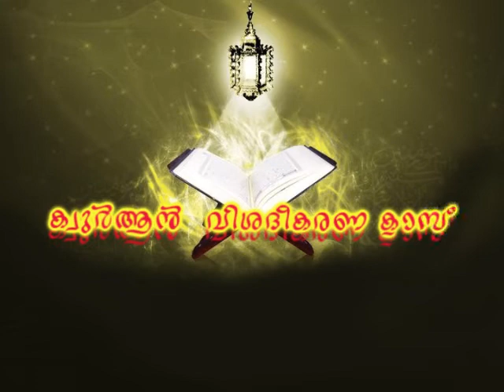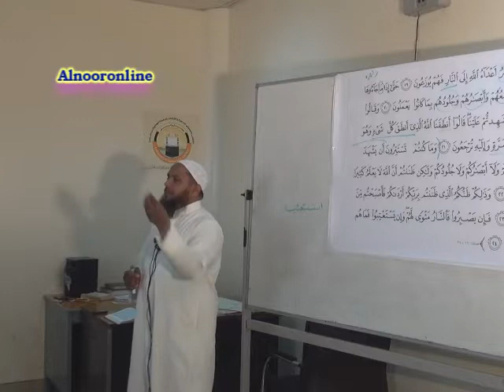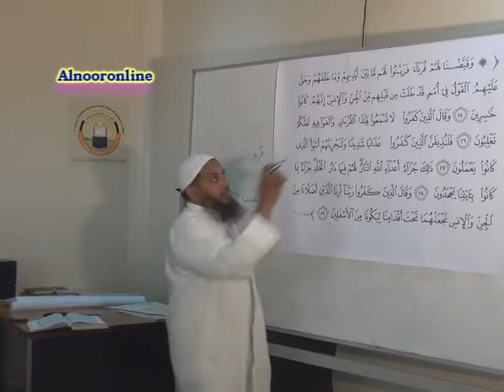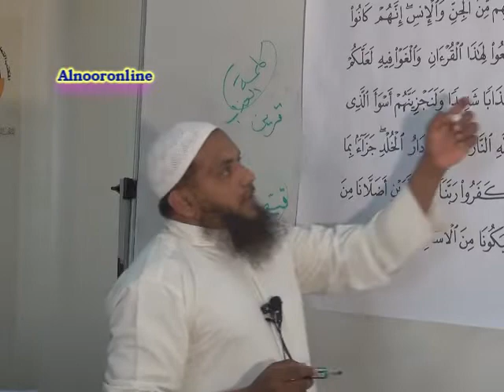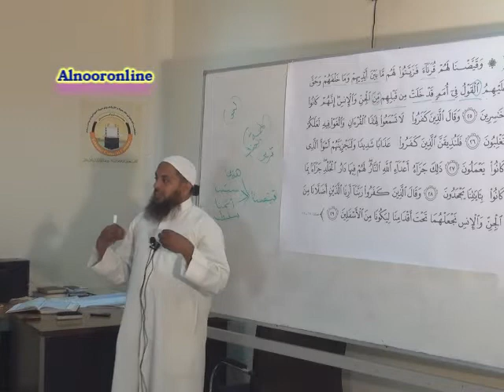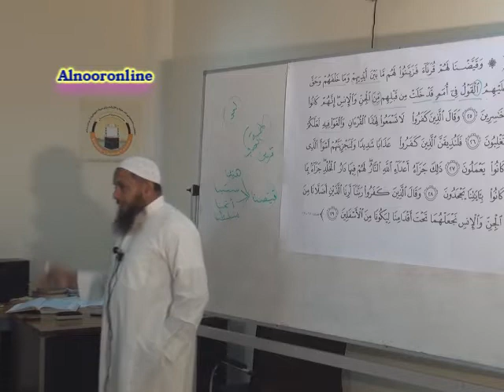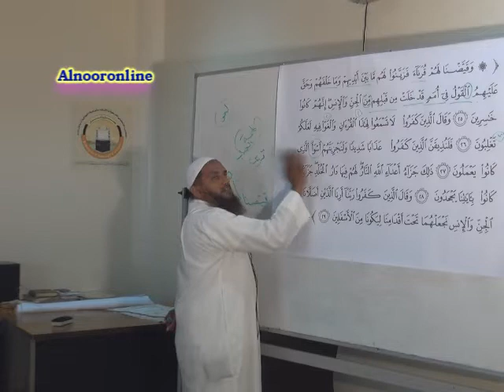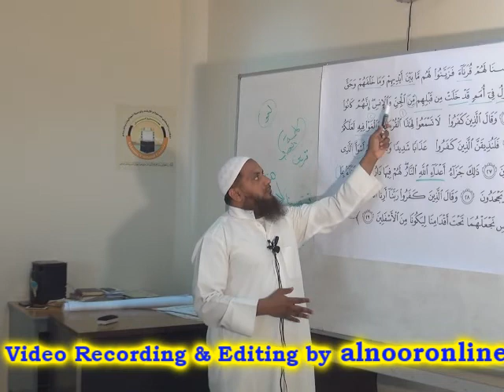സൂറത്തുല്‍ ഫുസ്വിലത്ത് {Part 5},അവതരണം : അബ്ദുൽ ജബ്ബാർ മദീനി , ദമ്മാം .ഐ .സി .സി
സൂറത്തുല്‍ ഫുസ്വിലത്ത് {Part 5}. ഖുര്ആന് വിശദീകരണ ക്ലാസ് ബഹുമാനപ്പെട്ട പണ്ഡിതന് അബ്ദുല് ജബ്ബാര് മദീനി ഇസ്ലാമിക് കള്ച്ചറല് സെന്റെര് ദമ്മാമില് നിന്നും വളരെ ലളിതമായി വിശദീകരിക്കുന്നു .ഇതില് ഉള്ള എല്ലാ ക്ലാസ്സുകളും കഴിയുന്നത്ര എല്ലാവരിലേക്കും എത്തിക്കാന് ശ്രമിക്കുക അള്ളാഹു അനുഗ്രഹിക്കട്ടെ ആമീന്